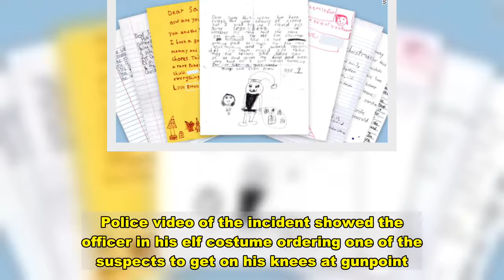Undercover cops dressed as Santa and his elf fight crime at a California shopping center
(CNN)Cops dressed as Santa Claus and his elf jumped into action when they saw  car being stolen, said police in Riverside, California.Police video of the incident showed the officer in his elf costume ordering one of the suspects to get on his knees at gunpoint.A second suspect resisted arrest, according to police, before the detective dressed as Santa rushed over to help.Read More"Get him Santa," someone yelled off camera as he grabbed the suspect from behind and forced him on the ground.One of the suspects was identified and later released and the second was arrested for possession of illegal drugs and resisting arrest, police said.The third suspect was able to drive away in the SUV and abandoned it nearby.Police said they have identified the third suspect and will arrest him on car theft charges in the near future.The police were at the shopping center as part of a program to crackdown on retail theft.They arrested three people, including a woman, who allegedly walked out of the story with a cart full of merchandise and a man accused of stealing expensive Lego sets worth $1,000, police said.A police spokesman said it was the first time the department has used an undercover Santa.